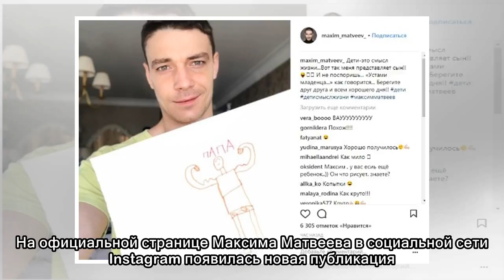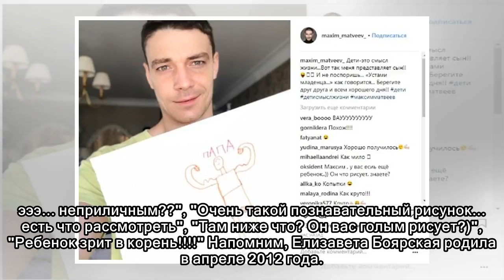Матвеев показал неприличный рисунок пятилетнего сына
Популярный актер Максим Матвеев опубликовал фотографию, на которой запечатлел рисунок пятилетнего сына. Однако не все оценили изображение по достоинству. На официальной странице Максима Матвеева в соц...